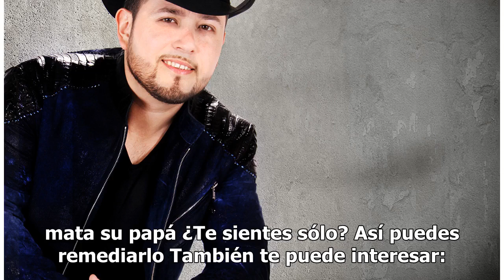Este cantante grupero acaba de sufrir un atentado en Michoacán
Roberto Tapia, cantante de regional mexicano y su equipo de trabajo vivieron una situación de angustia después de que sus vidas estuvieran en peligro tras ser víctimas de un atentado contra ellos. El mánager del cantante, informó a través de Instagram Stories lo que había ocurrido y señaló que pese ...